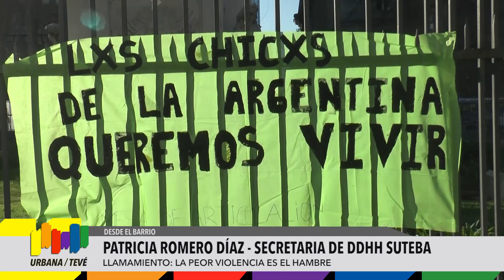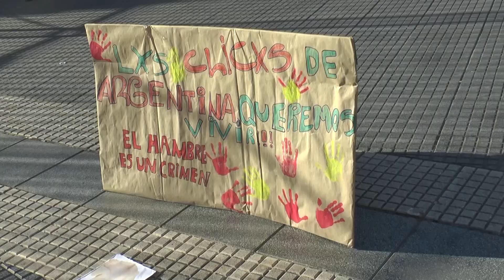LA PEOR VIOLENCIA ES EL HAMBRE